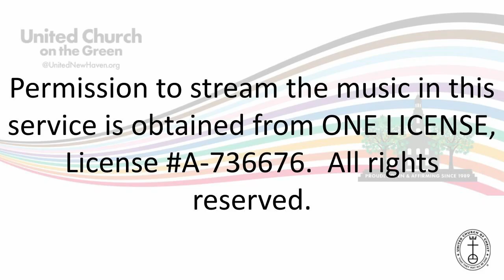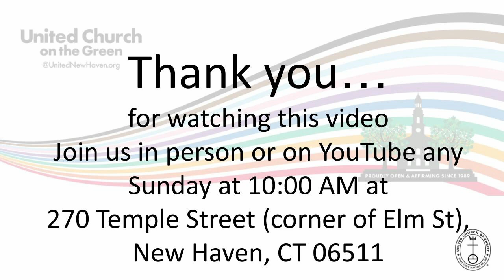24-3-17_Full Service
Sunday worship for United Church on the Green (UCC), New Haven, CT.  Scripture (Jeremiah 31:31-34 ) read by Barbara Adams with Reflection by Rev. Dr. Stephen G. Ray, Jr. Other participants in worship were Caesar Storlazzi, Director of Music; UCG choir; Kerry Snyder, Digital Deacon.